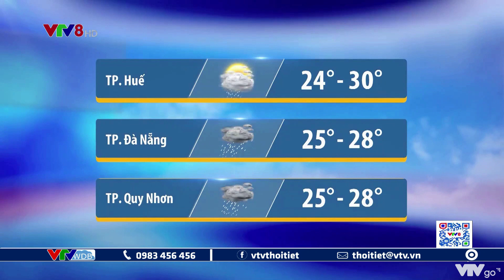Bản tin thời tiết Trung Bộ, Tây Nguyên đêm 22 và ngày 23/9/2021 | VTVWDB